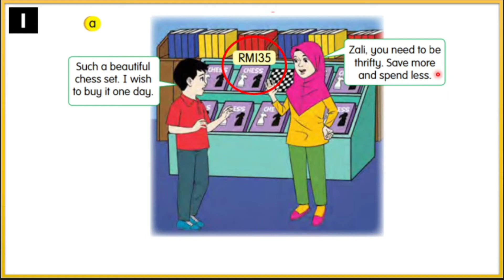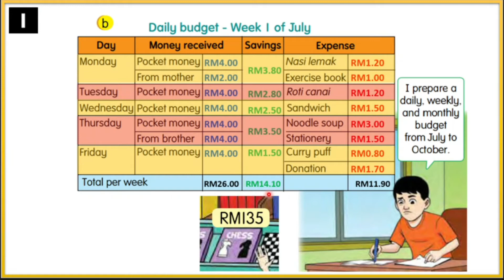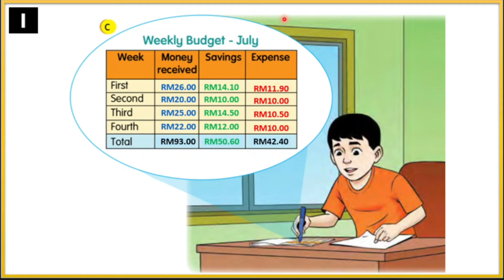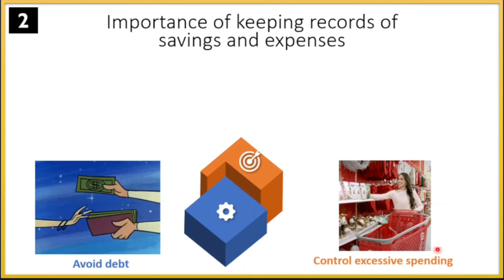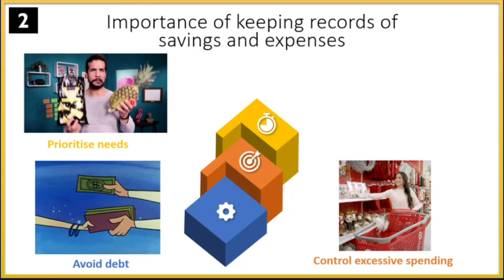Manage Money Wisely | Mathematics DLP Year 4 | KSSR SEMAKAN 2017 | Page 118, 119, 120 & 121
- record in income and expenses based on daily, weekly, monthly or selected period of time.
- learn the importance of keeping records of savings and expenses

Based on the syllibus Mathematics DLP Year 4 KSSR Semakan 2017.
Page / Pg 118, 119, 120 and 121